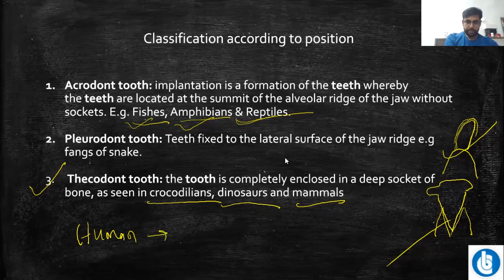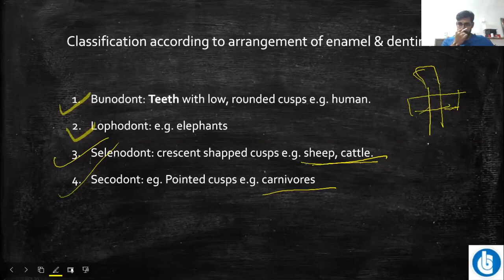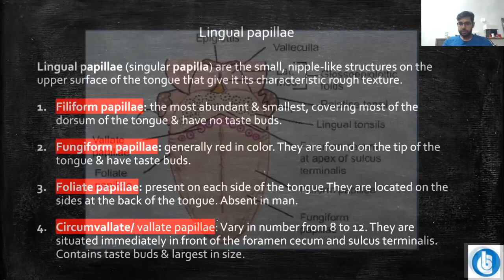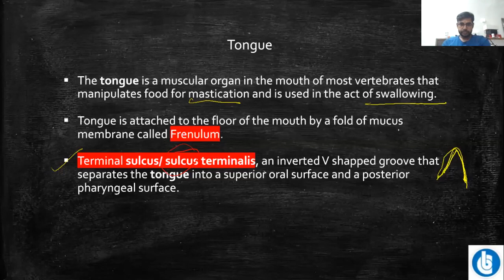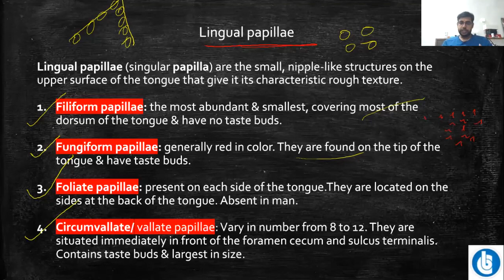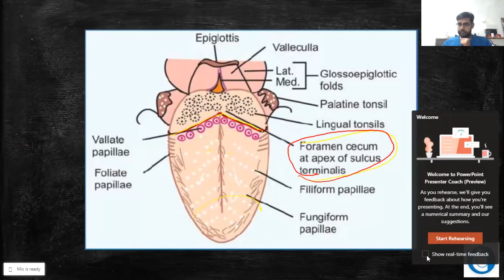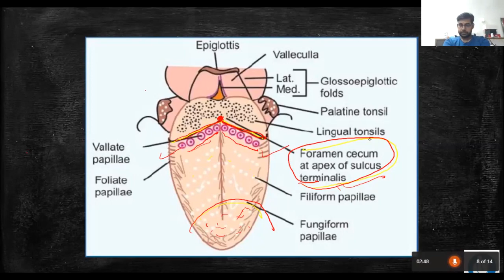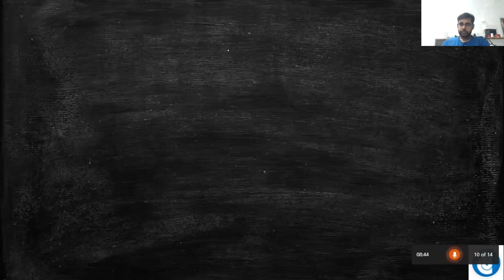Human Digestive System|Lecture 5 (Part 1)|Class 11|Biology NEET/MHT- CET|By Abhishek Sir|[Bansal 4U]